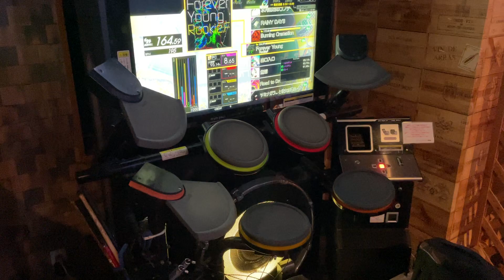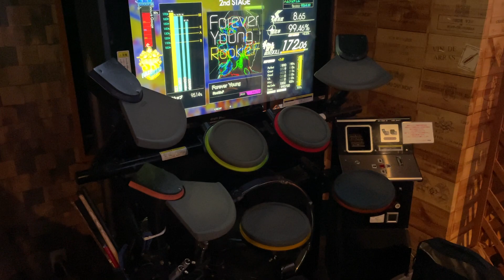【GITADORA】Forever Young MASTER Drum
GITADORA HIGH-VOLTAGE
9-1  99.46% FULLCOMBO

drummania arcade game